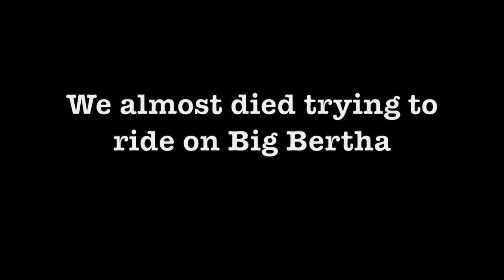Camping in Detroit Lakes, MN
In this fantastical video we venture out to Detroit Lakes, Minnesota. It was really quite pretty with all the falling leaves and the changing of the colors. We barely make it there to begin with though, we were bombarded with fog and then we almost hit a deer. By the next day we do some more sick mountain biking, and we attempt the trail called BIG BERTHA!!! After all that excitement we finally return to our campsite to find a hawk stuck in a batting cage and we spent around a hour rescuing it. With valiant efforts it flies free once again. Our reward was yummy hotdogs afterwards. Hope you enjoy and please go tell people about the channel, I'm pretty sure YouTube is going to kick me off soon for not bringing in enough watch time minutes, anyways peace.